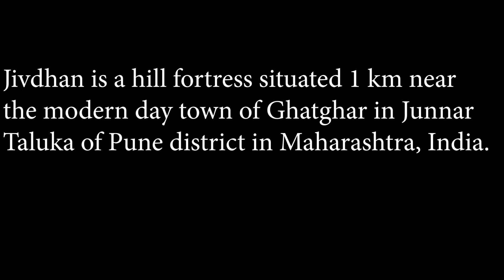Jivdhan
Picture and video credits-
Janhavi Zavar
Sumedh Asawa
Pranay Shirole
Sumit Maniyar